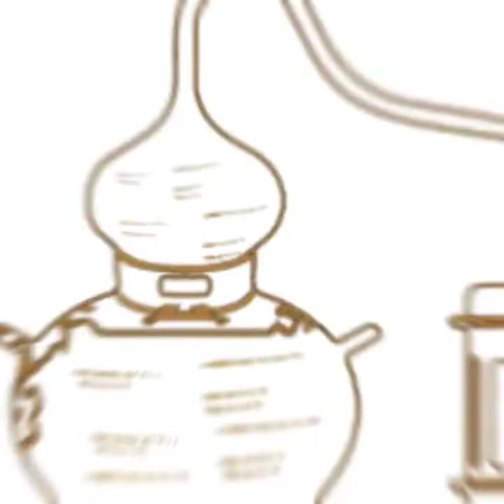Sometimes ya just gotta say it.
I usually don't upload a second video so quickly but this week everyone started their cycle at the same time apparently.